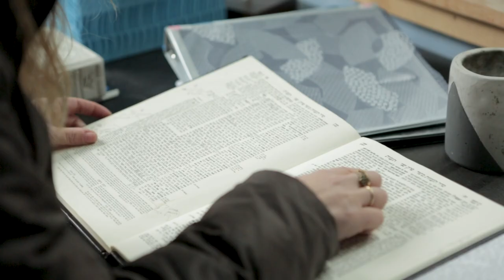Girls In Trouble "The Series" Concept Trailer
Credits:
Girls In Trouble The Series Created by Alicia Jo Rabins & Alicia J. Rose
Directed, filmed & edited by Alicia J. Rose
Performance & Music by Alicia Jo Rabins
Graphics by Lara Cuddy
Featuring Jacqueline Nicholls
Performance Footage courtesy of JW3 London

More Girls In Trouble "The Series" coming 2024!